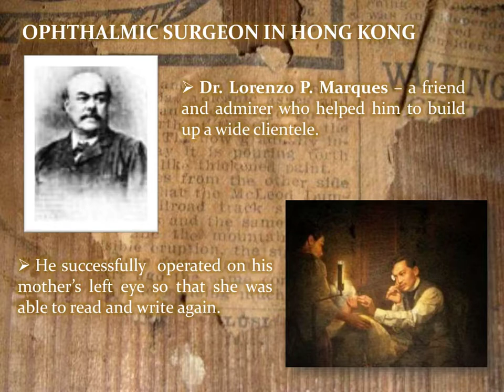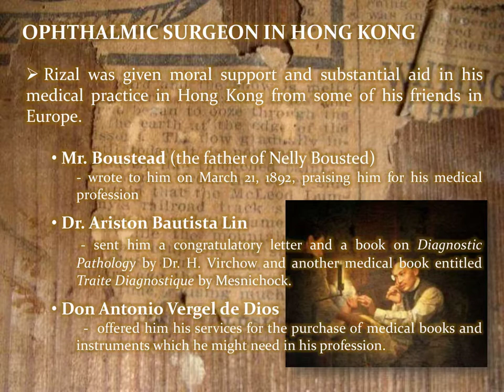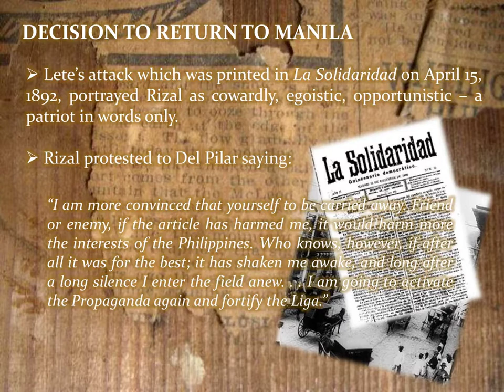Chapter 20 Jose Rizal